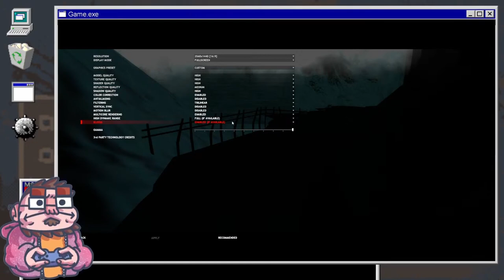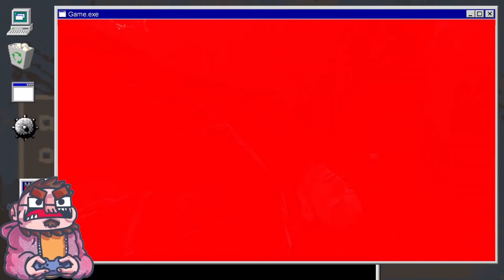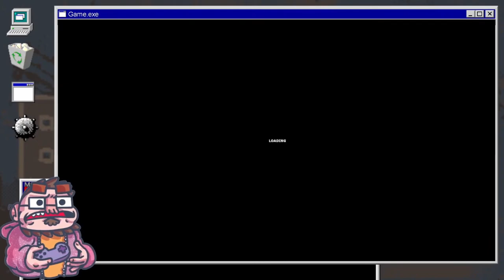Hunt Down The Freeman - Part 2